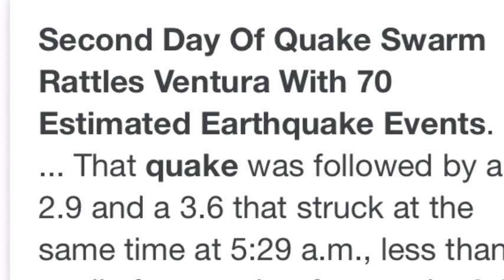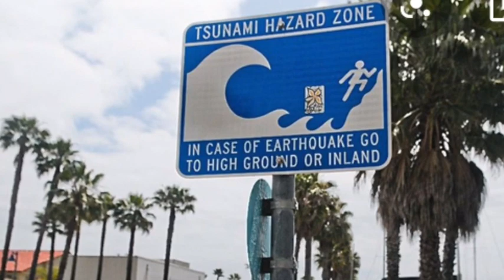Second Day Of Swarm earthquakes in Ventura CA 70 Estimated Earthquakes